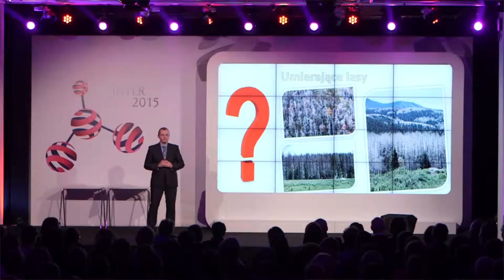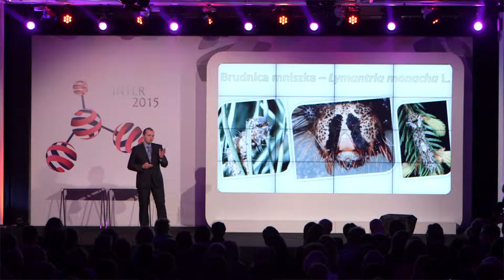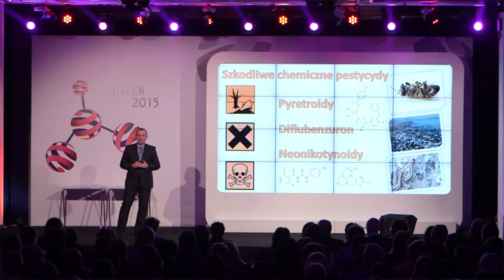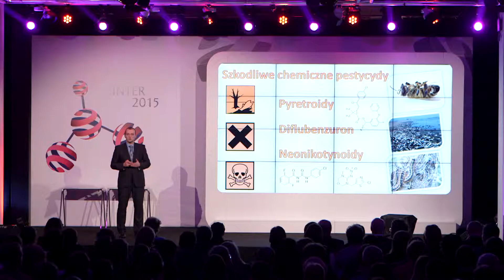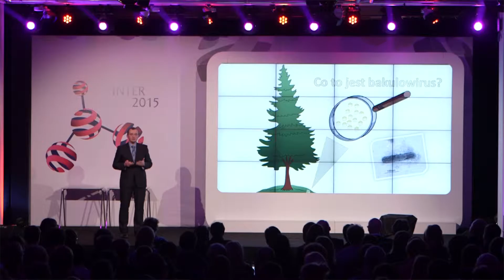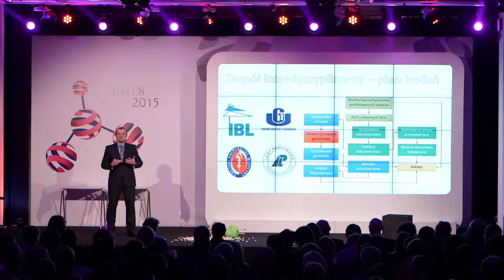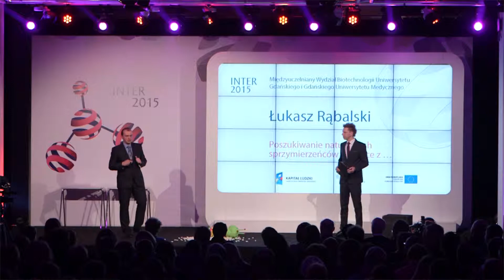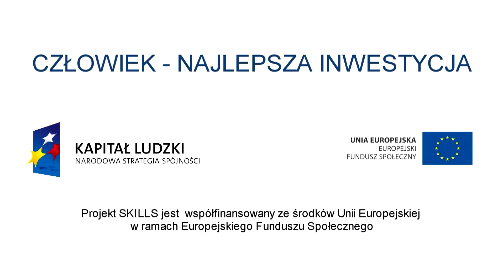Dr Łukasz Rąbalski, laureat konkursu INTER 2015 (III nagroda)